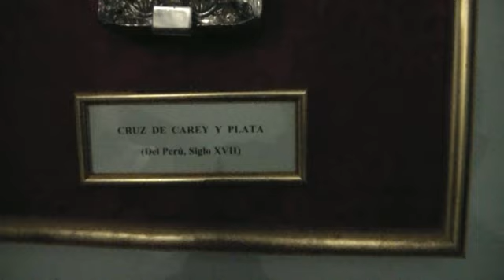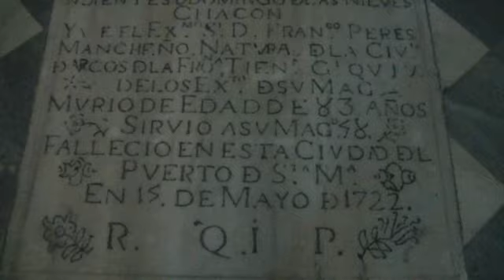TEMAS LOCALES: EL PUERTO ES MI UNIVERSO. NOVIEMNRE 2021 (VII)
IMÁGENES DE LA IGLESIA PARROQUIAL DE SAN FRANCISCO